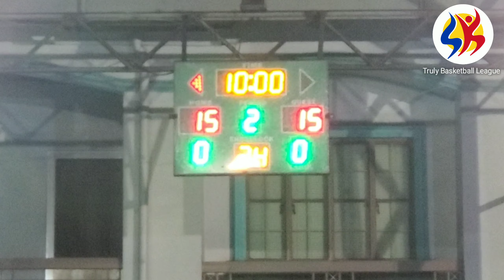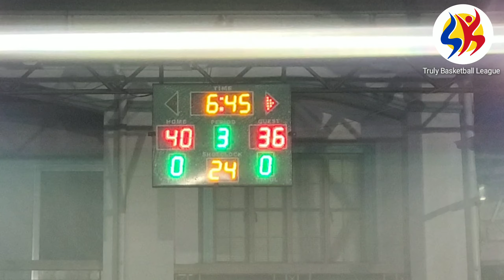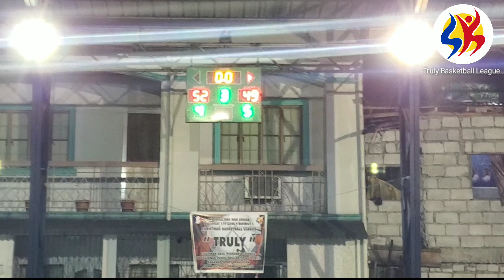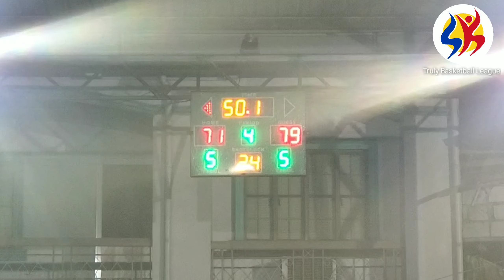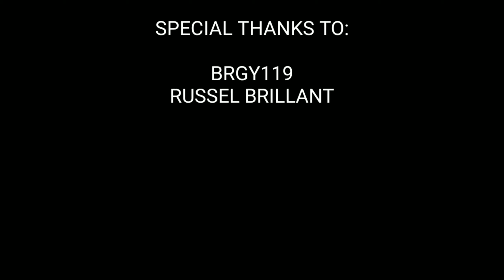Truly Basketball League ( CHESA BOYS VS. DALAWANG DEKADA ) FULL GAME HIGHLIGHTS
TRULY BASKETBALL LEAGUE